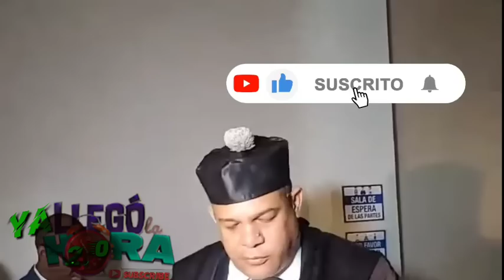Vengan Aver Como Concluyó La Medida De Coerción De Mantequilla Hoy 7 de diciembre de 2022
Información de último minuto.